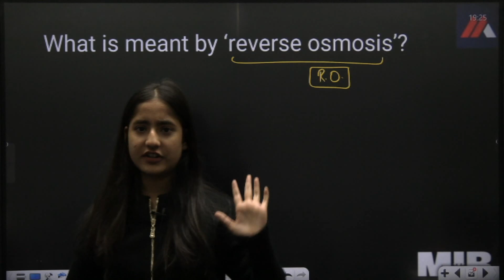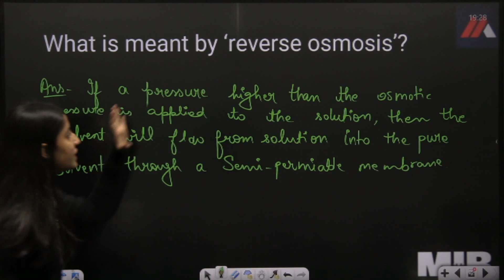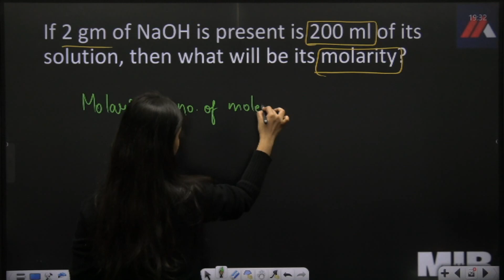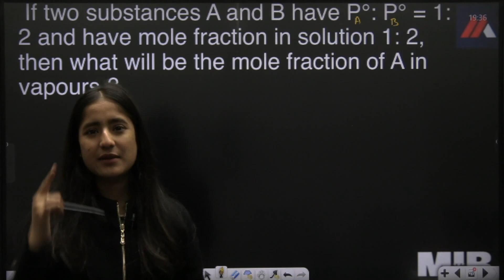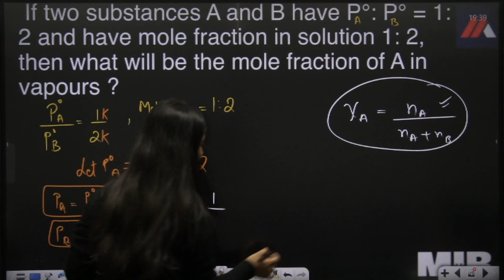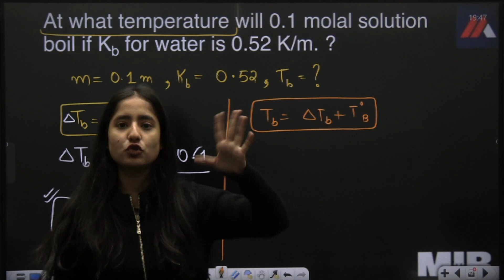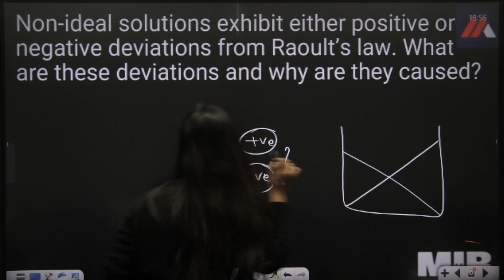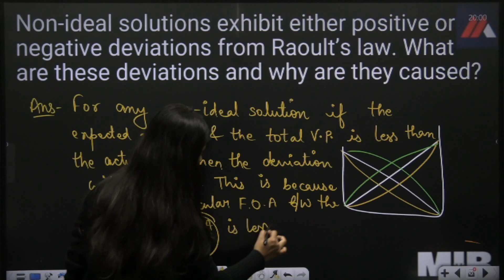MIB | Most Important Board Questions | ISC | CLASS 12 | 2023 | Chemistry | Ep 2